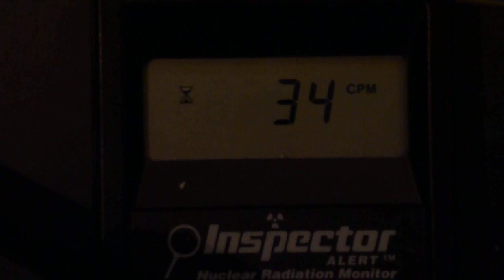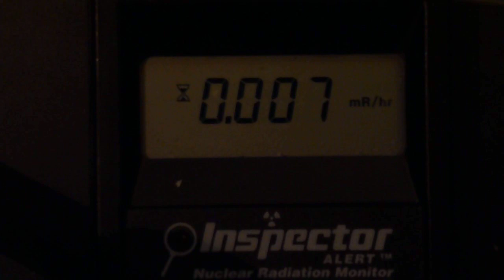Cleaner air in London - A musical gieger interlude in CPM minor!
Viva the Belarus Free Theater
 Uploaded on 22 Jan 2011
Original full play...

January 19, 2011 | Le Poisson Rouge | New York City

With Billy Crudup, Margaret Colin, E.L. Doctorow, Don DeLillo, Tom Stoppard, Iva Bittova, and the Belarus Free Theater

In December 2010, the members of the Belarus Free Theater were either in jail or in hiding. In January, miraculously, they performed their play Being Harold Pinter as part of the Under the Radar Festival in New York. Upon their return in Belarus, they will continue to risk the wrath of President Aleksandr Lukashenko, the man known as "Europe's last dictator."

On the eve of their return to Minsk, the Belarus Free Theater joins internationally-acclaimed playwright Tom Stoppard, PEN American Center, and a stellar supporting cast for an evening celebrating artistic freedom and the courage of hundreds of writers, artists, journalists, and intellectuals targeted in Lukashenko's latest crackdown following the nation's flawed December elections. Billy Crudup, Don DeLillo, E.L Doctorow, Tom Stoppard, Iva Bittova, and other surprise guests come together for a farewell gathering featuring literature, music, and cocktail conversation about the power of art and the future of Belarus.